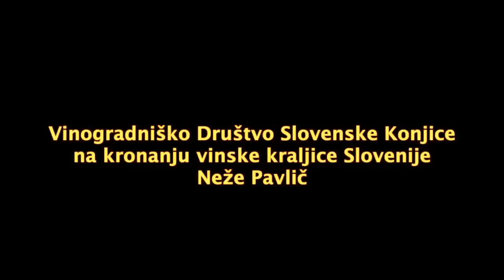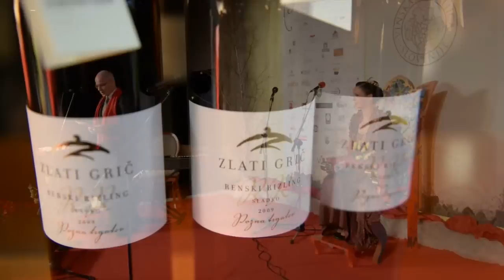kronanje vinske kraljice Slovenije 2013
kronanje vinske kraljice Slovenije 2013 v hotelu Radin Radenci Neže Pavlič.